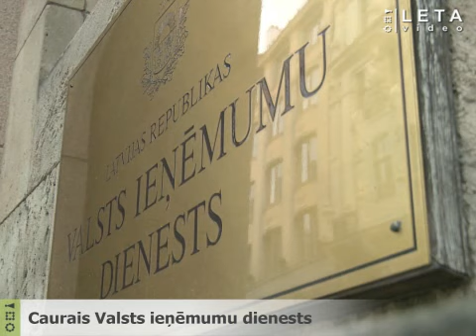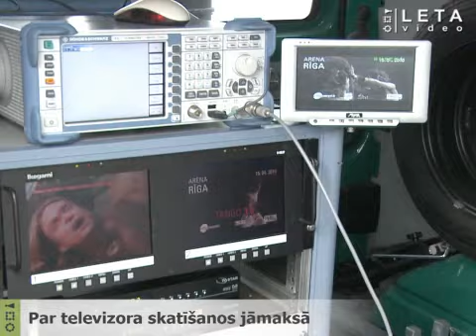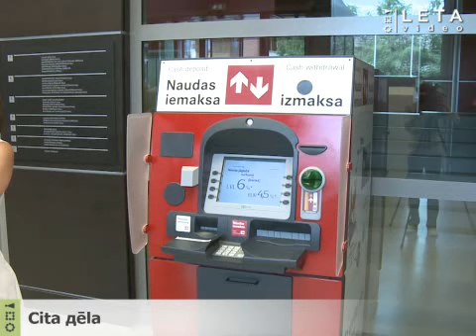2010. gads četrās minūtēs!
Sižeta autors: Uldis Birziņš
Operators: Kaspars Nordens; Gatis Gajevskis
Montāža: Jevgeņijs Sons